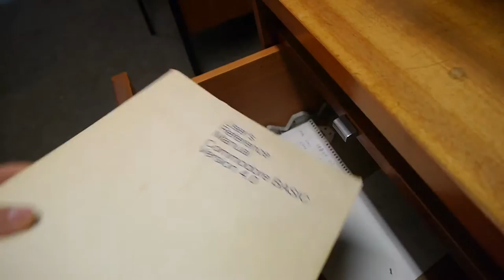1970s Office with Commodore PET | Nostalgia Nerd Extra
During my trip to The Centre of Computing History, I took a stroll around their 1970s recreated office. It was a thing of wonder, a thing of beauty. It felt like home, regardless of being born in the 1980s.

There's a Commodore PET, a Sharp computing device of some description, various 1970s books, a black and white television airing 1970s television, some old phones. More vintage technology and nostalgia than you could wish for. It's how I'd like my office today please.

B E A utiful.